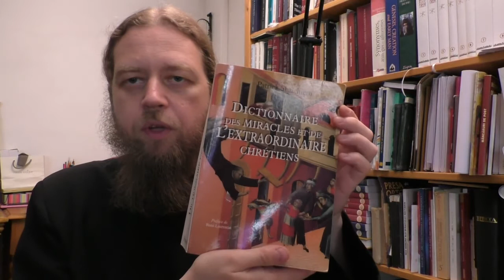2015-05-19 Centre D.Staniloae: Razvan Ionescu - Introduction à la terminologie de la foi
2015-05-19 Centre « Dumitru Staniloae »: P. Razvan Ionescu – Apologétique : cours de propédeutique. Introduction à la terminologie de la foi.